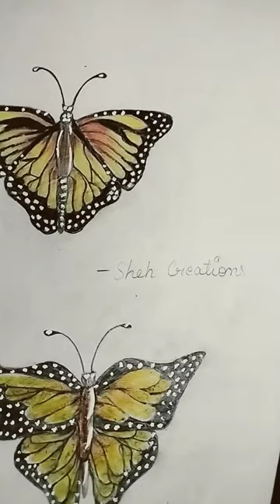butterfly 🦋 # ytshorts shehcreations